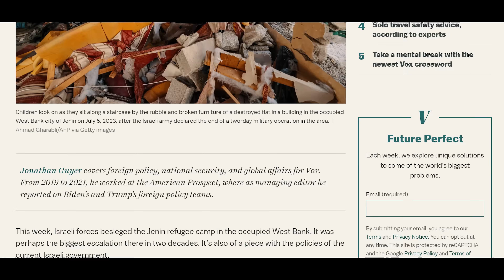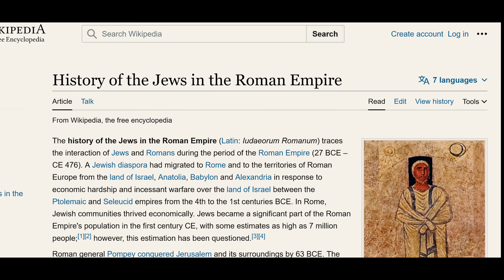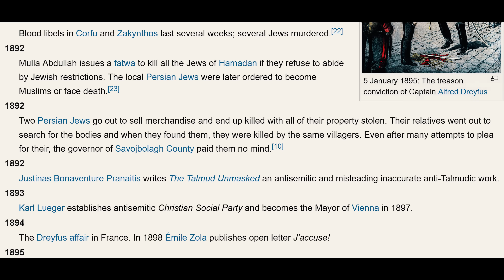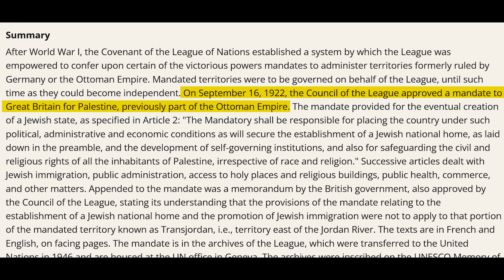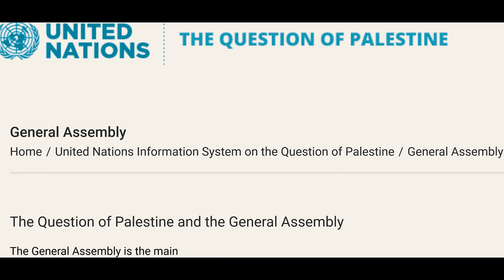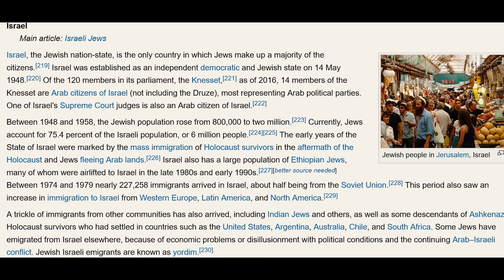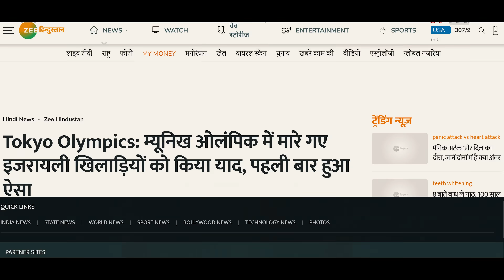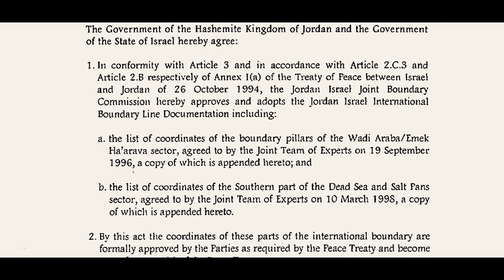How Israel became BAAP of Arab world? The Red files #29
The Red files is a weekly show on bhardwaj Brothers. In this episode we will discuss how Israel became the Gigachad of the Arab world. the migration from a weak nation in 1948 to a world power, israel has come a long way. but the journey was not easy. Lets check the journey through the lens of the history.